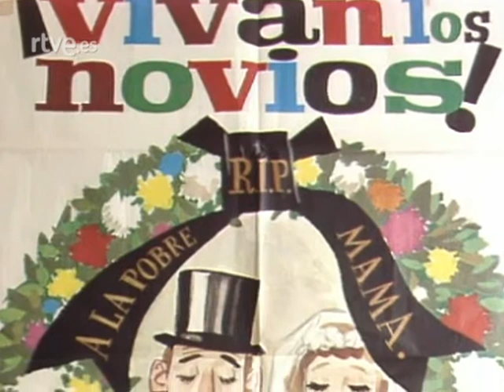Luis García-Berlanga Martí (1921-2010)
Programa emitido el 31 de enero de 1984 donde Pablo Lizcano entrevista a Luis García Berlanga [fuente: «Autorretrato», archivo de RTVE].
Un saludo.